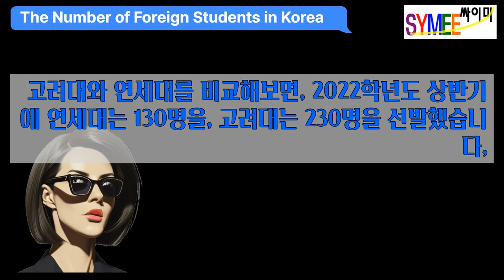Korean universities Guidance for foreigners to enter the spring semester March semester of 2024 Part